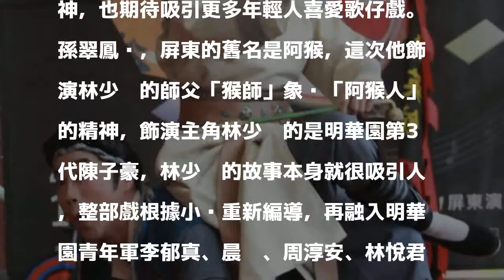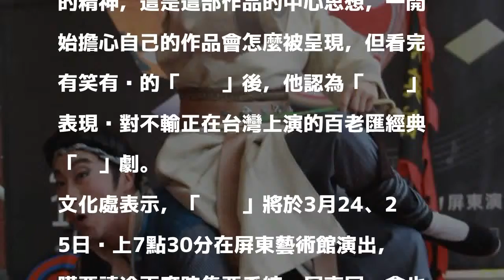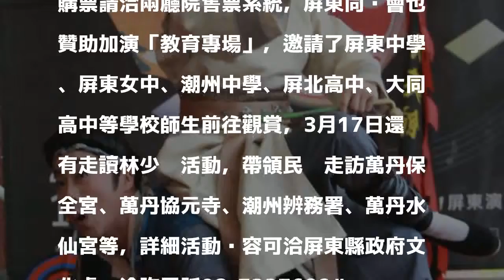孫翠鳳這次不演主角 耗資千萬打造最「台」武俠大戲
〔記者邱芷柔／屏東報導〕從屏東發跡的明華園，戲劇總團今年改編屏東大學教務長施百俊的作品「小貓」，將屏東英雄林少貓的故事搬上舞台，除了投入逾千萬的製作費，當家小生孫翠鳳這次將主角位置讓給第三代陳子豪，她說，培訓新一代演員已經20年，除了實踐明華園的傳承精神，也期待吸引更多年輕人喜愛歌仔戲。

發表評論評論如下。